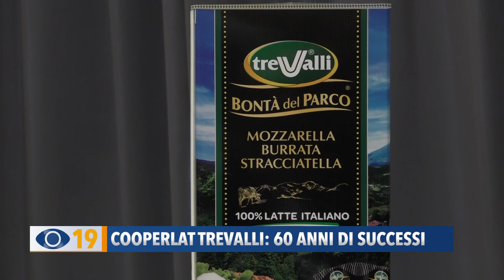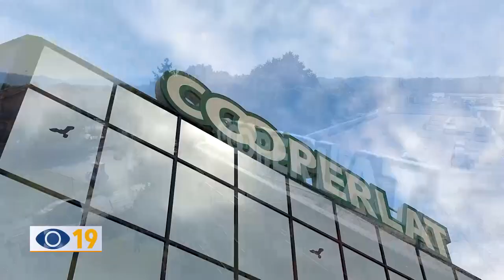Cooperlat Trevalli: 60 anni di successi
Il ministro dell’agricoltura Francesco Lollobrigida che domenica mattina ha partecipato alla conferenza stampa di presentazione delle celebrazioni dei 60 anni di Trevalli Cooperlat: un'azienda marchigiana conosciuta a livello nazionale nel settore lattiero caseario.